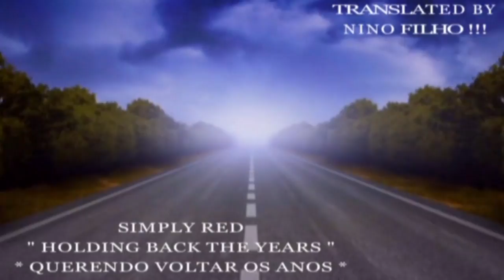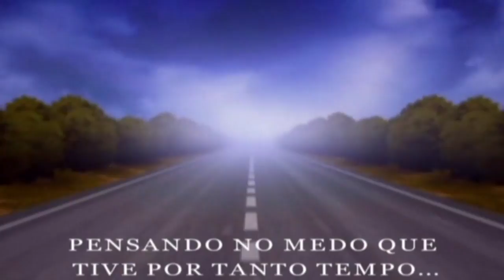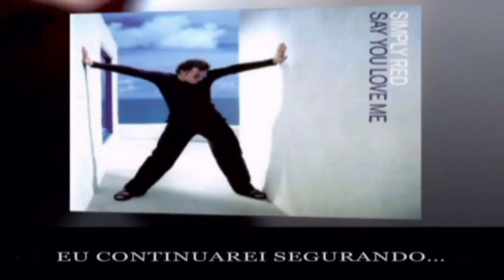Simply Red - Holding Back The Years (Tradução)